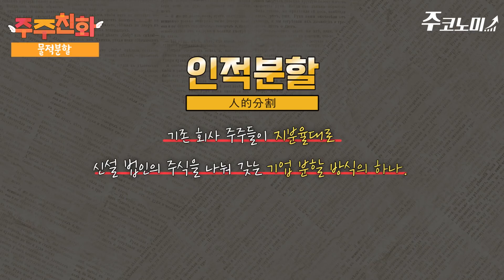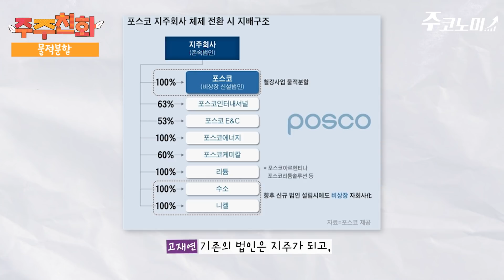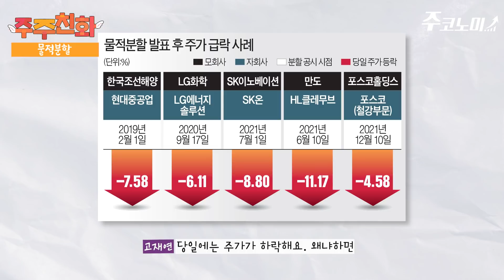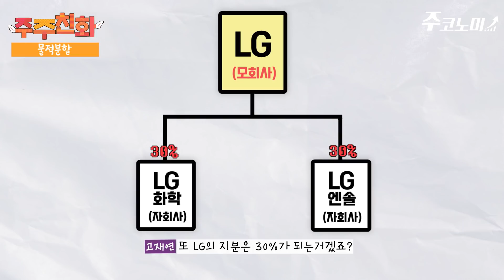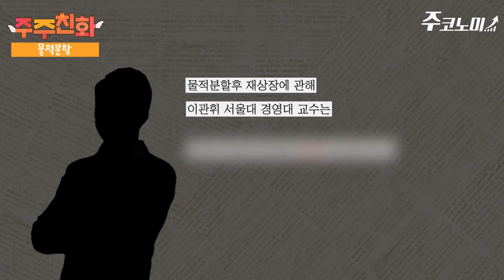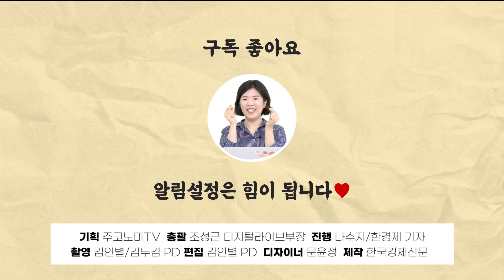주주권리 침해냐 자금조달 수단이냐... 기업 물적분할의 비밀 | 주주친화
어렵지만 중요한 뉴스, 기자가 친절하게 풀어주는 '주주친화'!
두 번째 주제는 최근 주식시장의 뜨거운 이슈인 '물적분할'로 준비했습니다.
최근 포스코, SK이노베이션, LG화학 등이 물적분할을 실시했죠. 그런데 이 작업이 주주들의 원성을 사고 있습니다. 여야 모두 대선공약에 물적분할 제도 개선을 포함했어요. 기업은 왜 물적분할을 하는 것일까요? 물적분할이 주가 흐름에는 어떤 영향을 미칠까요? 물적분할을 발표한 회사의 주식은 사도 되는걸까요?
고재연 한국경제신문 증권부 기자가 기업 분할에 대한 이야기를 들려드립니다.

✔골라보기
00:00 인트로
00:47 물적분할과 인적분할의 차이
04:06 주주들이 물적분할을 싫어하는 이유
06:05 모자회사 동시 상장 우리나라에만 있는지?
10:23 정치권에서 논의중인 대안은?
14:19 공모주 우선청약권부여는 실현가능성 있나?
17:33 물적분할후 재상장하면 ETF에는 어떤 변화가?

📙 메타버스의 개념부터 최신 트렌드까지 두루 짚은 ‘올 댓 메타버스’ 가이드북!
한경무크 한 권으로 마스터하는 메타버스 2022 보러가기